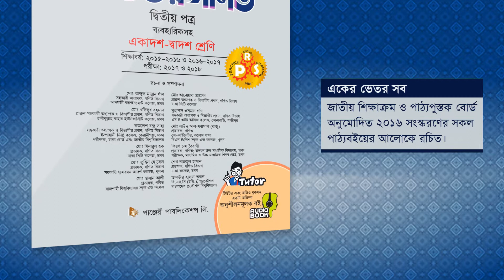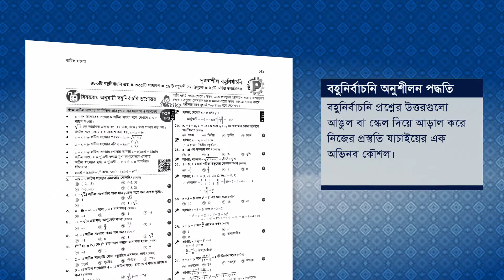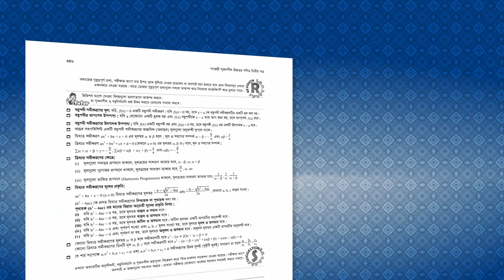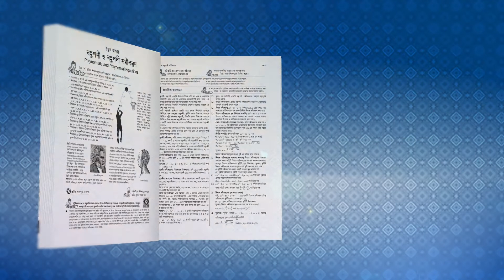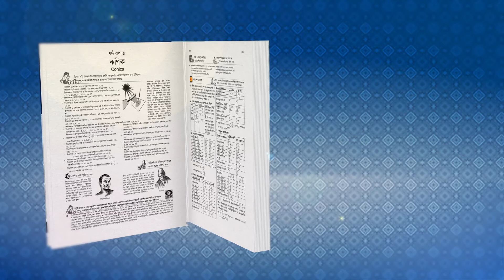HSC Higher Math 2nd Paper